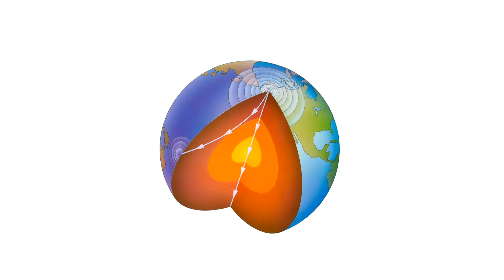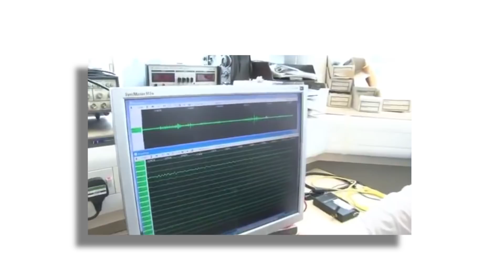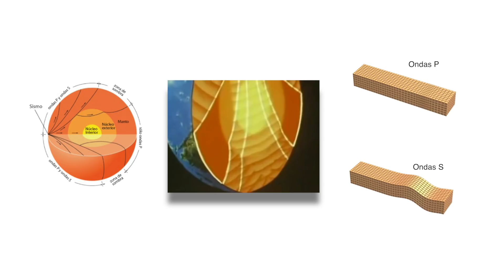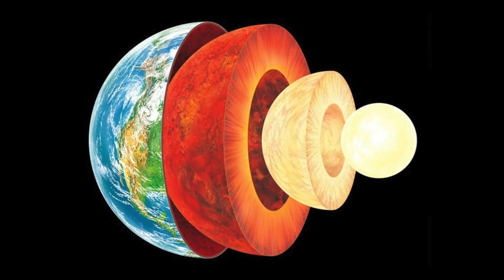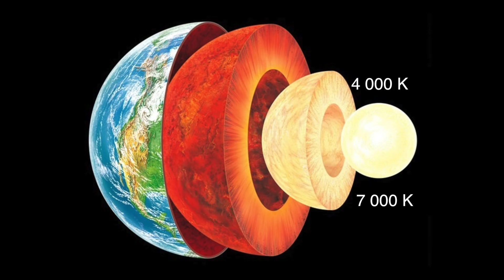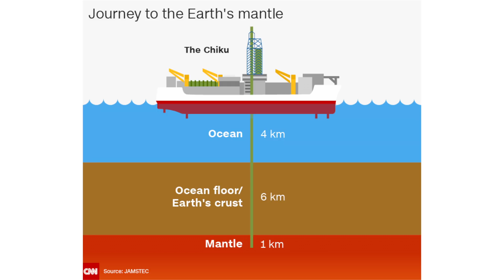¿Cómo sabemos de qué está hecho el centro de la Tierra?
¿Cómo sabemos las diferentes capas de las que está hecha la Tierra? ¿Cómo sabemos que no es hueca? ¿Cómo sabemos la temperatura del centro? Veamos las respuestas a esta y otras preguntas en este nuevo video de la sección Sapiencias.

Para adquirir mi libro "Sabor Cósmico"

Latinoamérica y USA:
Papel y Kindle
Tienda Luhu Editorial: